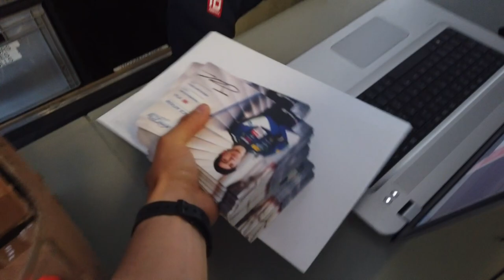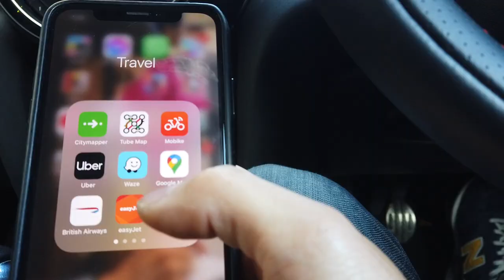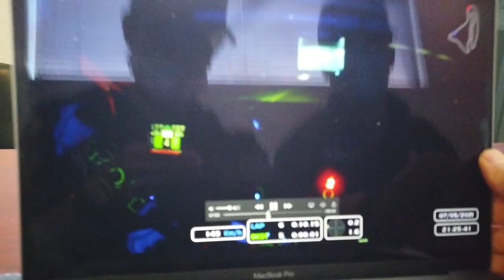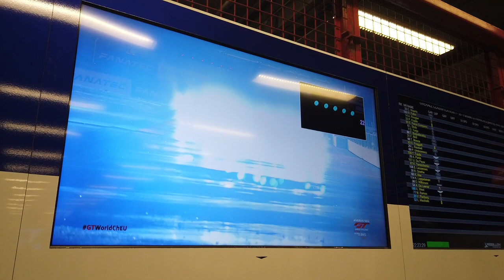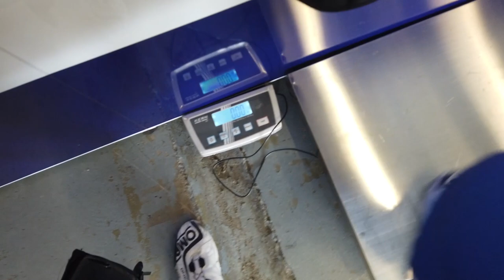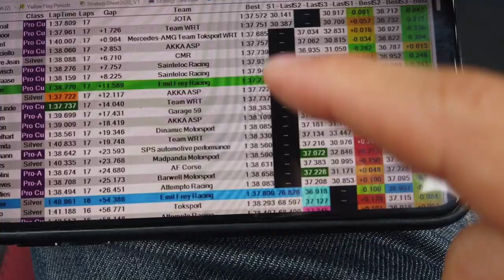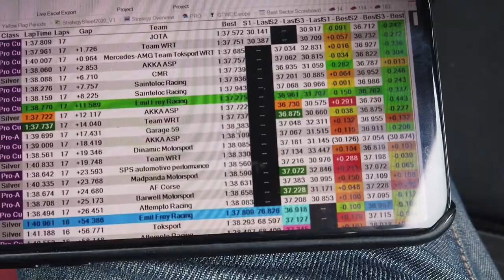GT RACE WEEKEND | VLOG 013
Join me for a GT Race Weekend with Emil Frey Racing at Magny Cours. Racing with a roof over your head is quite different...